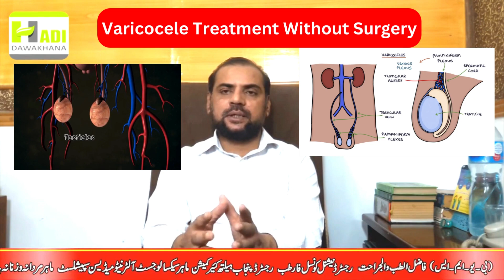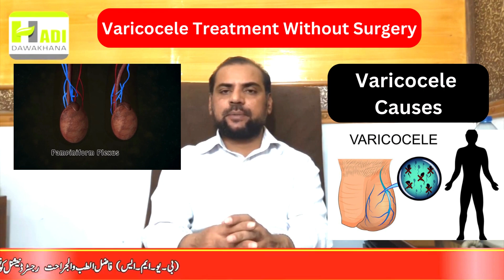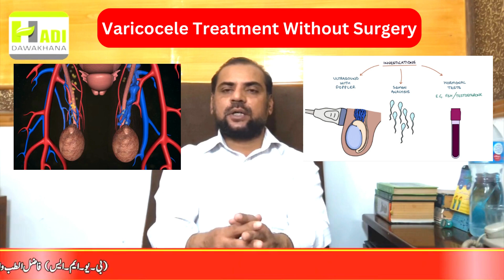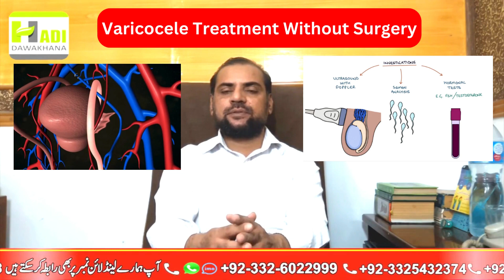Varicocele Ka ilaj in Urdu | Variccoele Treatment Without Surgery | Varicocele ki alamat wajuhat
This video talks about varicocele and its herbal treatment. Varicocele is an abnormal enlargement of the veins present in the scrotum. It is one of the major causes of male infertility and low sperm count. Varicocele occurs when the valves within the veins along the spermatic cord do not work properly. This results in a reverse flow of blood into the pampiniform plexus in the scrotum. The resulting increased pressure in the veins causes Varicocele. The main symptom of Varicocele is the presence of visible and palpable enlarged veins, aching pains, and the testicles feel heavy. Herbal medicines offer safe and natural treatment for varicocele in mild-to-moderate cases.

Hadi Dawakhana
Dawakhana
varicocele treatment
varicocele treatment cost in pakistan
varicocele ka ilaj in urdu
Varicocele ka desi ilaj
varicocele grades
treatment varicocele
varicocele operation
varicocele causes
varicocele surgery
natural treatment for varicocele
varicocele treatment in urdu
varicocele huta kiun hai,
varicocele ki wajuhat kya hai

B.U.M.S(FTJ)R.U.M.P
Expert Sexologist

5. Atshik Ka ilAJ / VDRL Test
6. Mardana kamzori Ka Hakeemi Ilaj
8. Breast Size Barhany Or Tight Karny Ka Tarika
9. Mardana Taqat Barhnay ki Medicines
10. Hakeem Nasir Ali Minhas